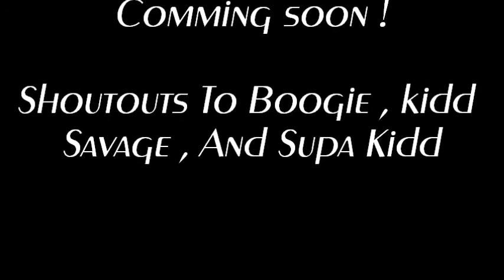BrainDeadGang Ft. Ghost Busters Jerkin' (What We got Beast Coast?)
BDG And Ghostbusters collabing to call out east coast ! DON'T UNDERRATE US ! We Have PLENTY More People . You Give us A Word And The Battle's On .